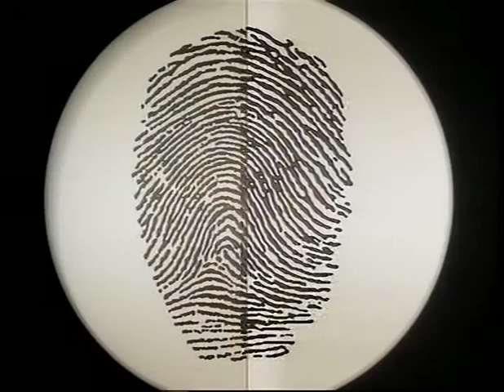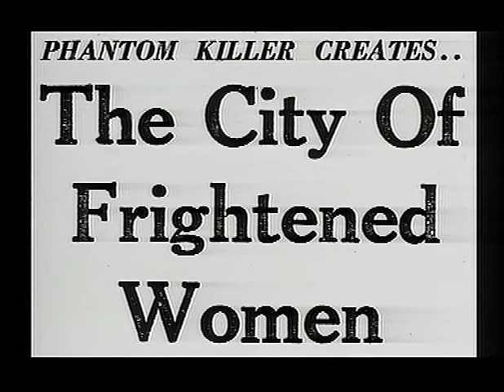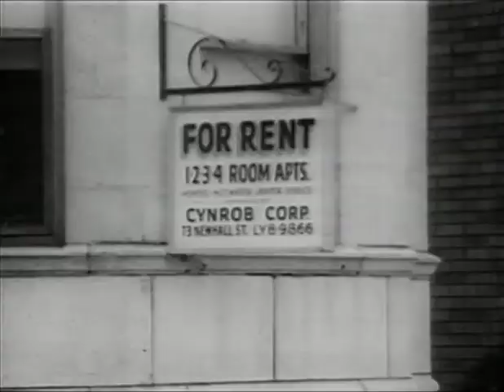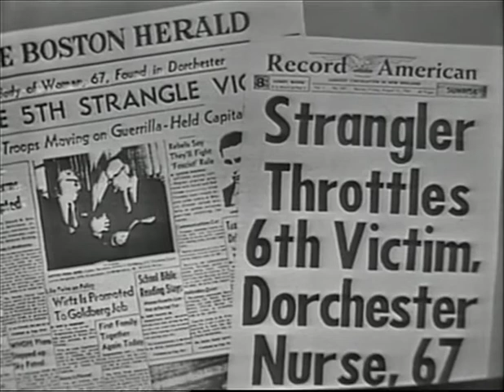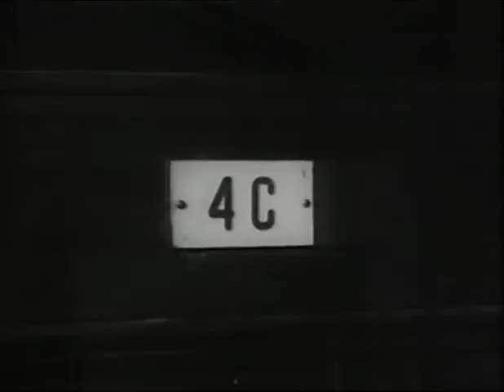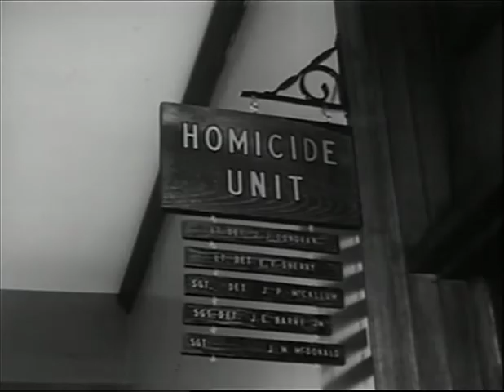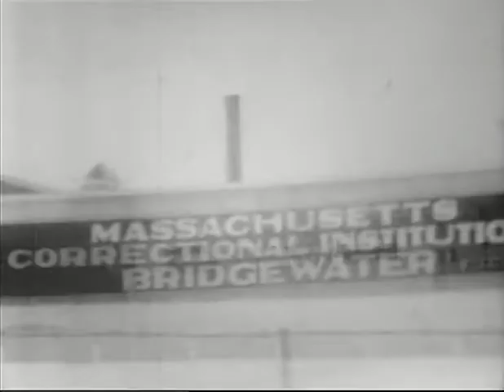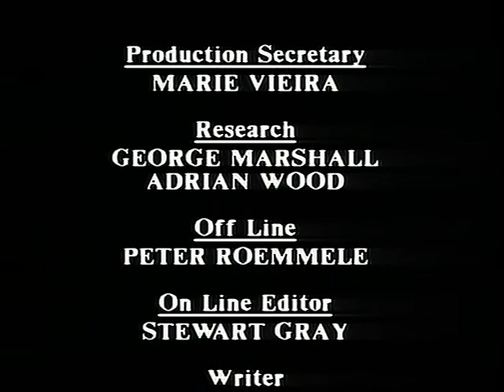The Boston Strangler | Great Crimes and Trials of the Twentieth Century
Tried and convicted to life in prison for earlier unrelated robberies and sexual crimes, Albert DeSalvo also confessed to being the infamous 'Boston Strangler', who had sexually assaulted and strangled at least 13 women in the city of Boston between 1962 and 1964. However, he later retracted his confession, and there was no physical evidence tying him to the stranglings. Was he indeed the Boston Strangler?

Note that this program was made in 1992. In 2013, DNA evidence conclusively proved that DeSalvo was responsible for raping and killing Mary Sullivan. Doubts still remain over whether he was responsible for the other 12 murders. Robert Ressler, the famous FBI serial killer profiler, said of the murders in 2001: '...it's inconceivable behaviorally that all these could fit one individual.'

This is the full-length episode. Previous uploads are TV recordings with 3 minutes of footage cut.